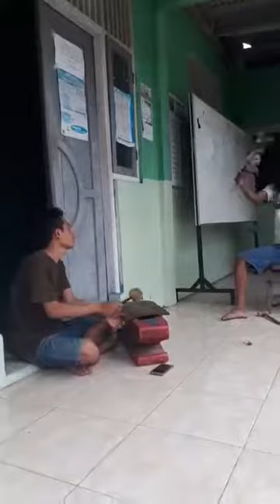Konyol bareng anak Logandu